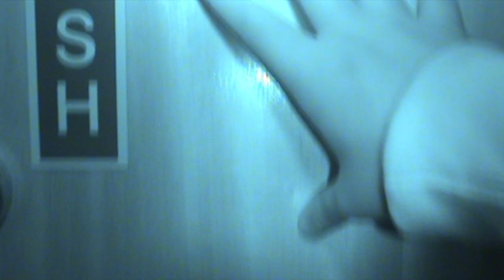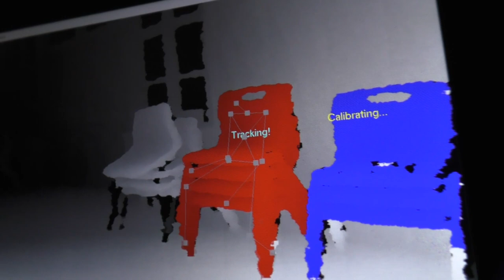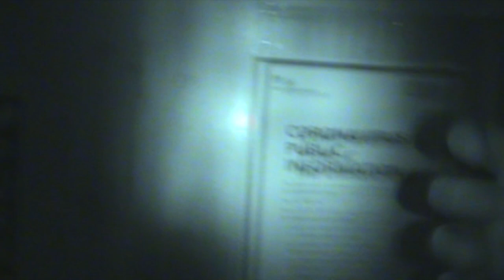Vane Tempest Hall - Overnight in a former smallpox hospital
Vane Tempest Hall was once a former army barracks, which was transformed into an isolation unit for smallpox victims. Over the years, people have heard disembodied voices, ghostly shadow figures and flashing lights inside this building. We had full access.

0:00 - Intro
1:06 - The History
6:39 - Ground floor (former hospital unit)
36:51 - Office space (former morgue)
39:38 - Woods, graveyard & suicide bridge

Credits:
Special thanks: Vane Tempest Hall for allowing me access.
Footage: Jeremy Clarke & Suzanne Gill
Research: Durham History Society

Hardwear: Sony Nightvision Camera, DJI Mavick, DJI Osmo, Panasonic HC-V770EB-K, Zoom H2, RODE Mic.
Software: Sony Vegas & Adobe Audition